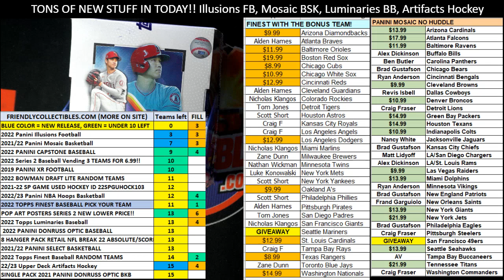2022 Topps Finest Baseball Hobby FILLER A 22FINEST102